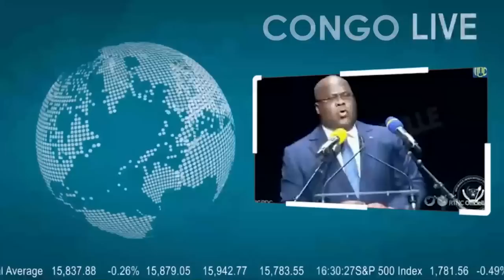🔴RDC : BO MATIN BUNAGANA EN EBULLITION APRÈS LA NOMINATION DE JEAN PIERRE BEMBA À LA DÉFENSE